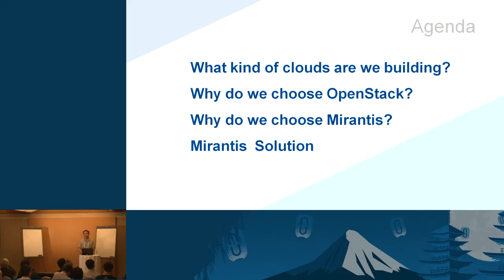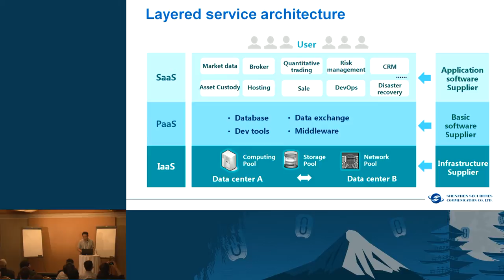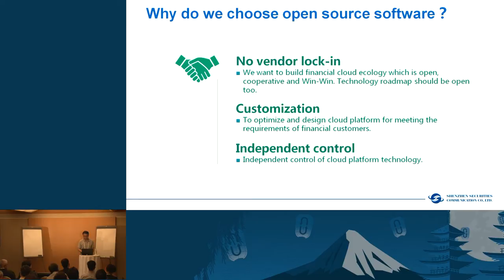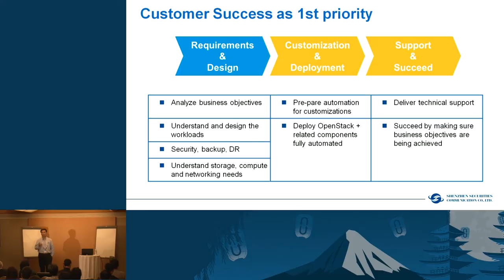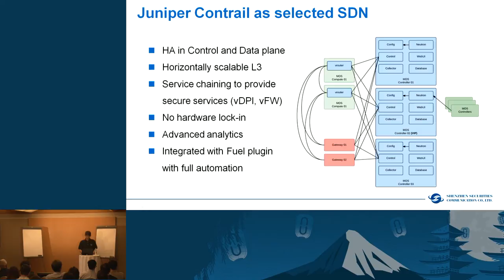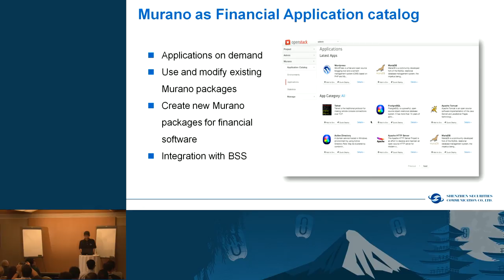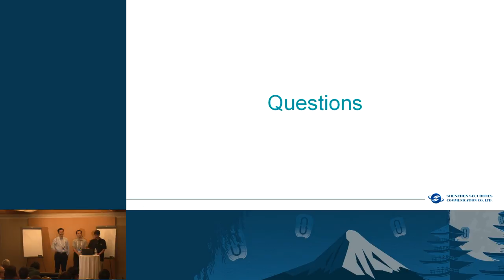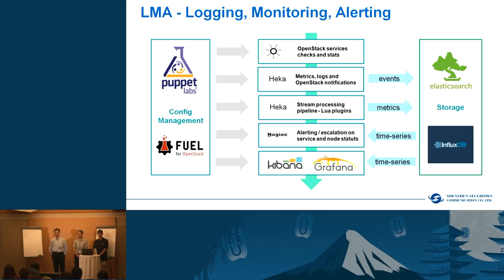Building Clouds for the Financial Industry: Challenges and Solutions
Cloud solutions offer vastly improved agility and lower TCO over legacy datacenter solutions. But it can very challenging to move monolithic financial applications from traditional IT infrastructure to cloud-based environments, and to recreate them as distributed, service-oriented, "cloud native" applications with open source tools, new approaches to network communications, high availability, integrity, security, and auditability.

ShenZhen Securities Communication Corporation .Ltd (SSCC) is bui